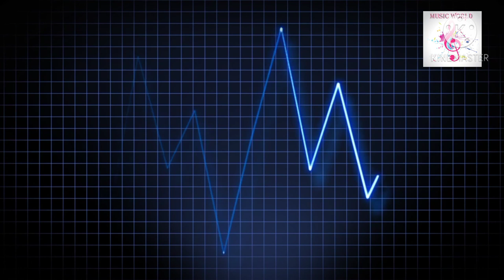Ringing streets, party music, Dance Music, Hip hope